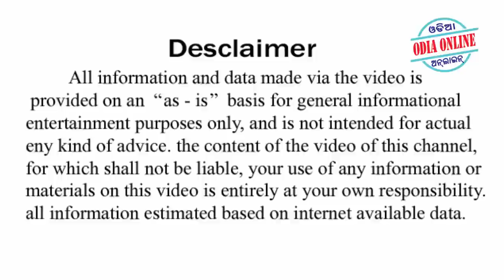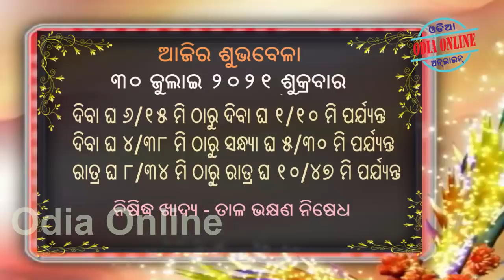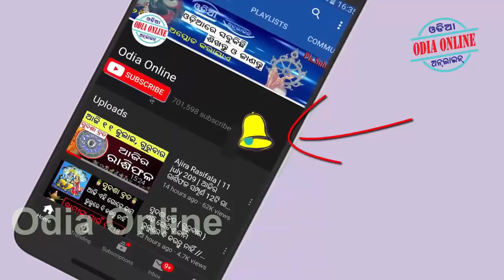Ajira Rasifala | 30 July 2021 | ଆଜିର ରାଶିଫଳ ସମ୍ପୂର୍ଣ 12ଟି ରାଶିର ଭାଗ୍ୟ | Today Horoscope